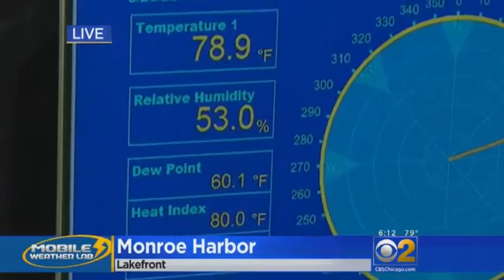Chicago Lighthouse Seniors Program and Staff Yacht Outing | CBS2 2016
Approximately 75 participants of The Chicago Lighthouse’s Seniors’ Program and staff, many of whom are visually impaired, were treated to a relaxing afternoon in the sun as they enjoyed a fantastic excursion on Lake Michigan for The Lighthouse’s 9th Annual Yacht Trip!